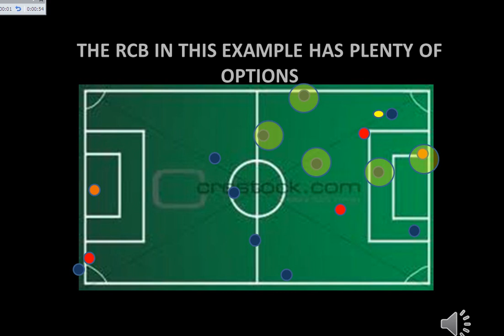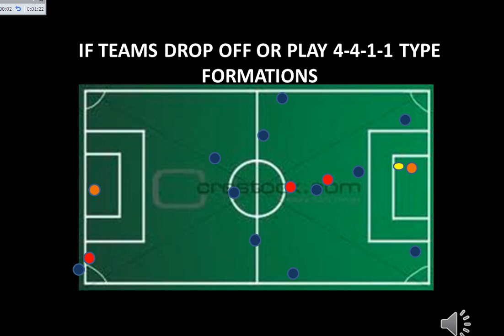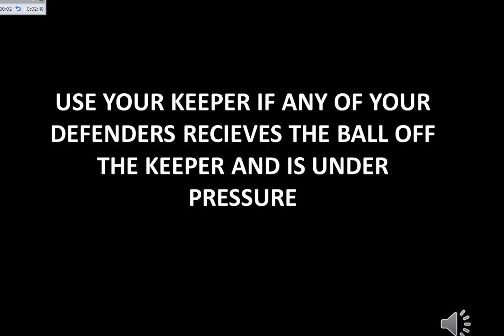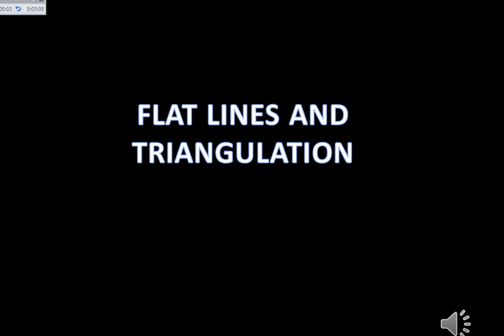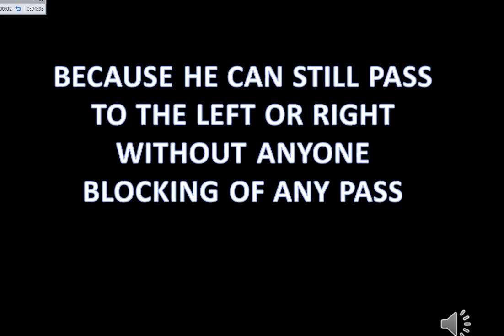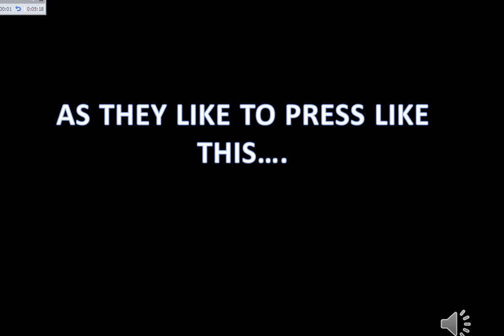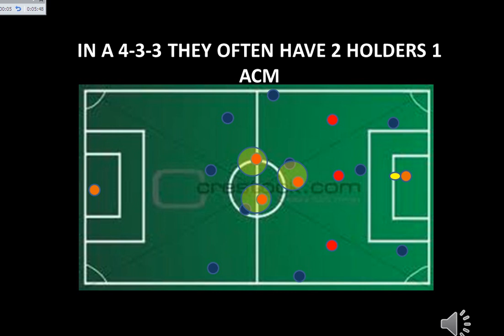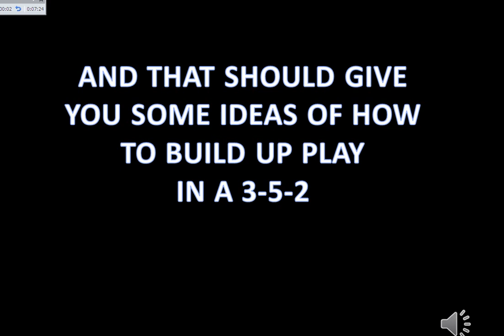BUILD UP PLAY 3-5-2: JUVENTUS, CONTE, PRANDELLI TACTICS)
This vid is more advanced tactics on how to build up play from your own third in a 3-5-2 .many of the methods are used by italian coaches prandelli and antonio conte and juventus

FROM THERE GET IN TOUCH WITH ME...NETWORK WITH ME IM LOOKING TO WORK WITH GRASS ROOTS-PRO COACHES